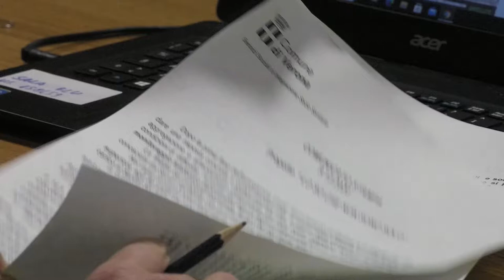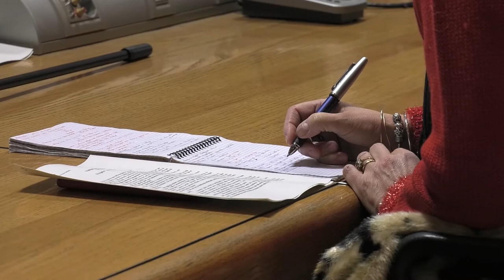Lo so che non sono solo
Prosegue l'attenzione dell'amministrazione comunale verso la popolazione anziana con il progetto "Lo so che non sono solo" . Un'iniziativa che ha preso il via nei mesi estivi e che prosegue anche in vista delle festività natalizie. Obbiettivo non far sentire soli i nostri anziani, nonostante le chiusure previste. Maggiori dettagli nel servizio.

Maria Daniela Maellare – Ass. Servizi Sociali Comune di Verona
Federico Sboarina -Sindaco di Verona